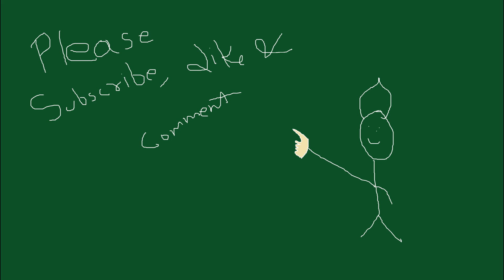The Wise Bongo Saves Earth | Cartoon Short Video | By Stupid Taco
In this video, The wise bongo shows the right path to the Sun.

At stupid Taco, we make funny cartoon short videos for our viewers. We create short stories which have different characters and do not always make sense.

Please note: Not all our videos are suited for children.